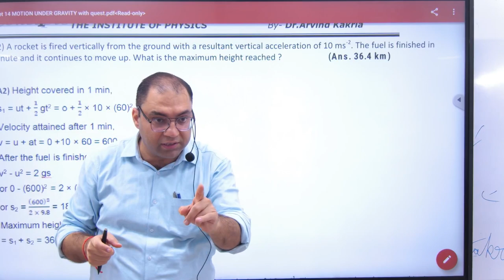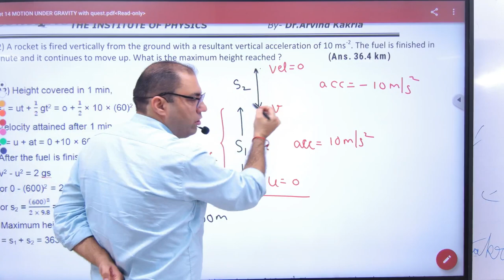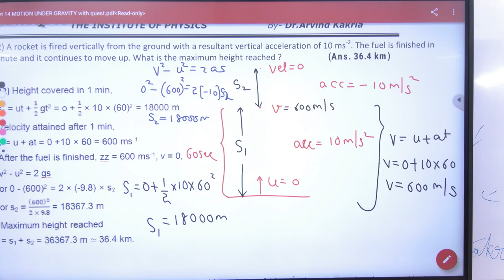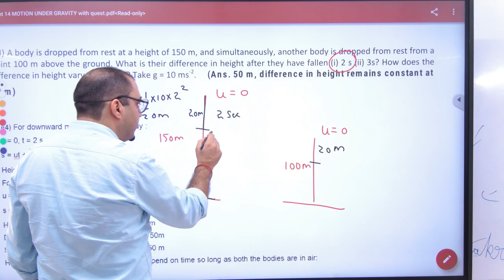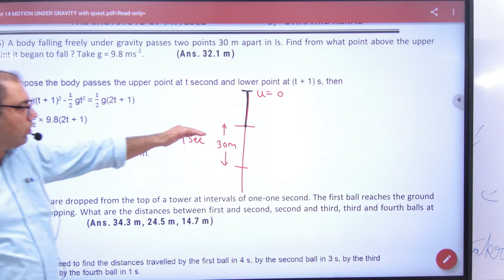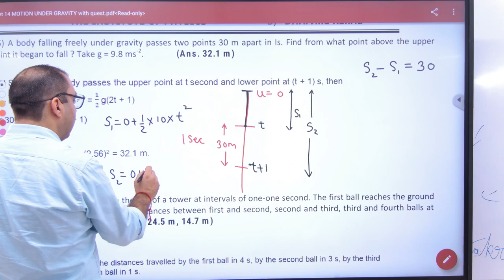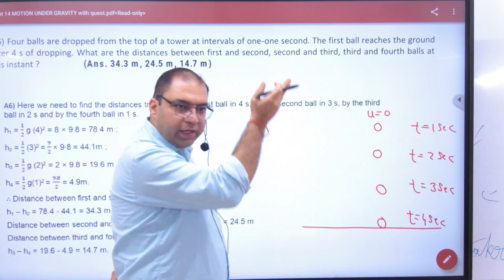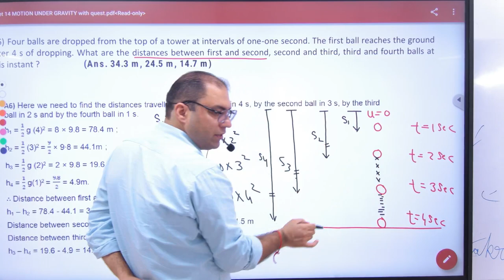45 Subjective sheet 14 Motion under gravity